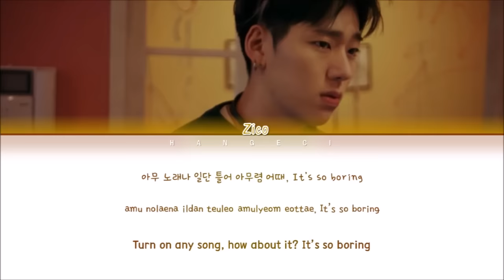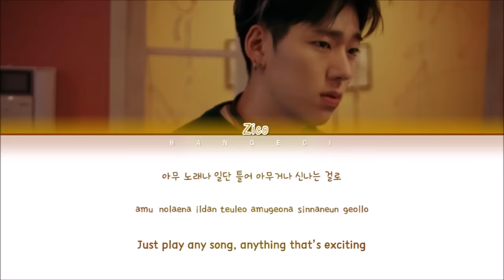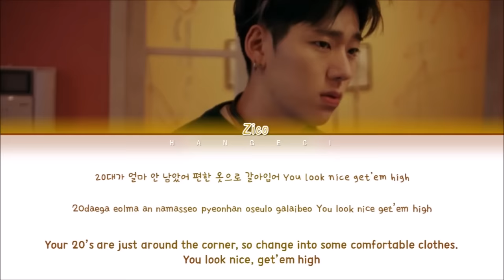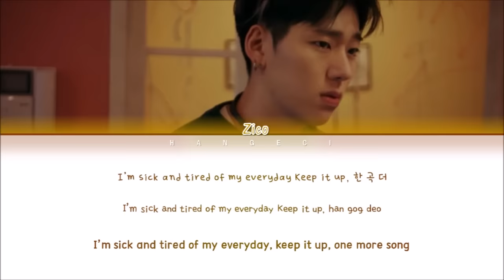ZICO (지코) - Any song (아무노래) (Color Coded Lyrics/Eng/Rom/Han/가사)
• Artist: ZICO (지코)
• Song ♫: Any song (아무노래)
• Album: 'Any Song' Digital Single
• Released: 20.01.13